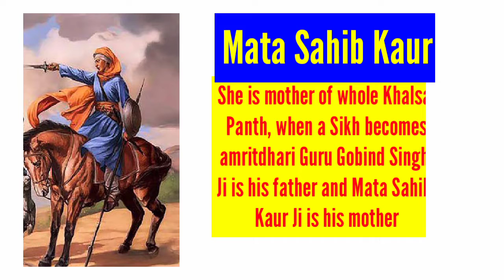Bravest womens in Sikh History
Sikh Raj
Khalistan